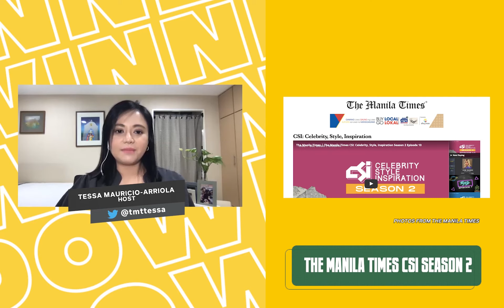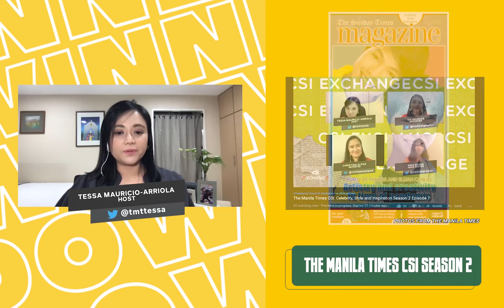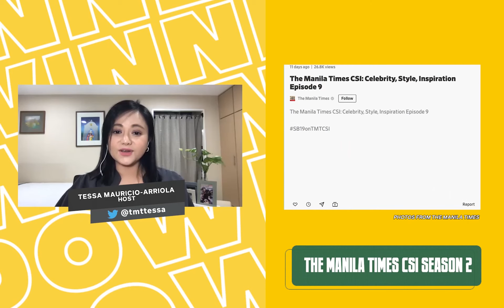[Winners and Downers] The Manila Times CSI: Celebrity, Style, Inspiration Season 2 Episode 11